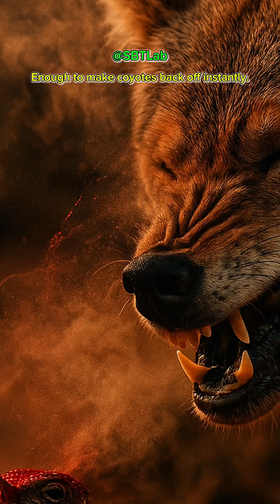This Lizard Shoots Blood From Its Eyes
A lizard that shoots blood from its eyes?
Yes — and it’s 100% real.
Meet the Texas horned lizard, a desert survivor with the strangest defense system on Earth.
When threatened, it builds pressure in its skull… and fires a stream of foul-smelling blood straight from its eyeballs.
Predators — even coyotes — instantly back off.
But that’s not all: it inflates, flattens, and vanishes into the sand like a ninja.
Scientists call it a “biological marvel.”
We call it pure nightmare fuel.
Watch till the end — and COMMENT: would you touch this creature… or run?

This video is for educational and entertainment purposes. Some visuals are AI-enhanced based on true biological facts.